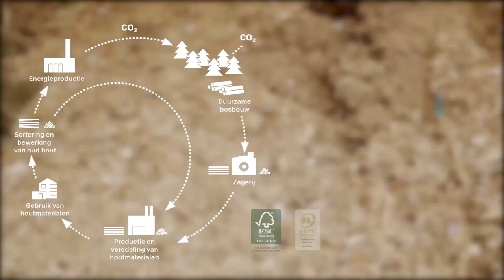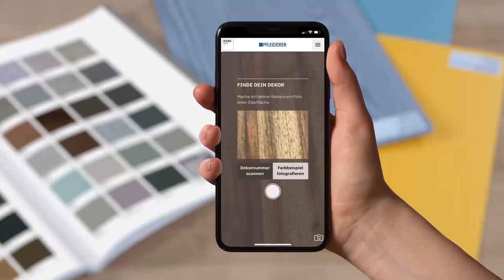Pfleiderer Image Film (Dutch)